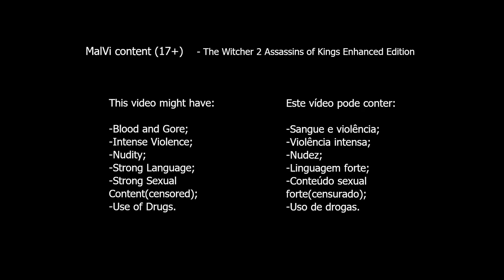The Witcher 2: Assassins of Kings Enhanced Edition - Gameplay Parte 5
Investigando as redondezas da pequena fortaleza do comandante Loredo. Espero que gostem!

✌ CRÉDITOS ✌

Nome: The Witcher 2: Assassins of Kings Enhanced Edition
Data de Lançamento: 17 Set, 2011
Género: RPG eletrônico de ação
Plataforma(s): Xbox 360, Microsoft Windows, Linux, Mac OS Classic
Editora(s): CD Projekt
Desenvolvedor(s): CD Projekt, CD Projekt RED